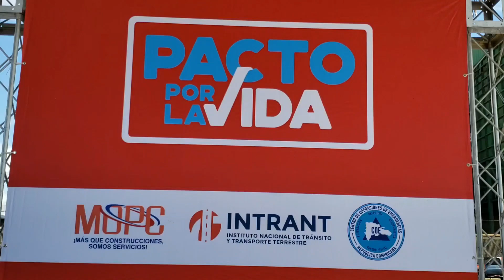Nuestra Policía Nacional se suma desde hoy al operativo Semana Santa 2019